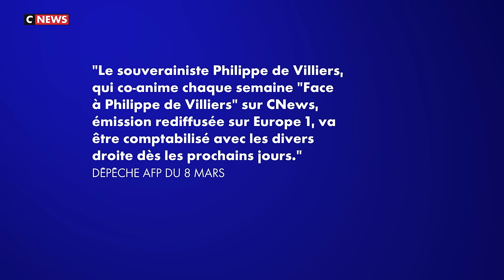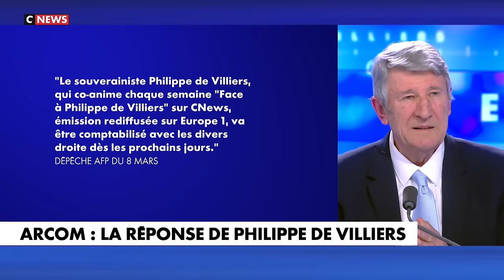Face à Philippe de Villiers / 8 mars 2024 (CNews)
📺Emission du 8 mars 2024, CNews.